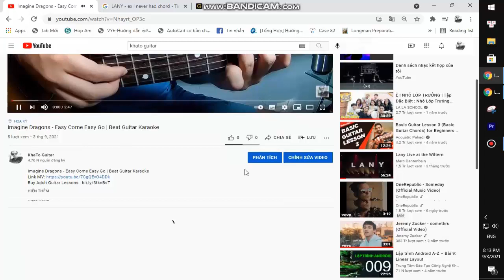Sebastián Yatra - Dos Oruguitas | Guitar Tutorial